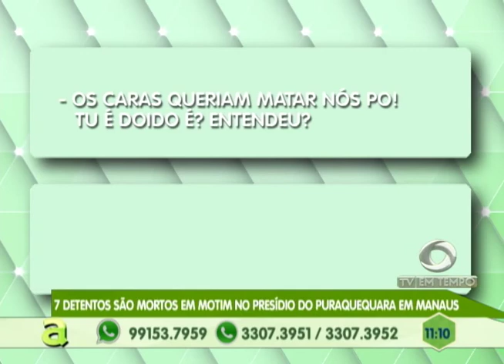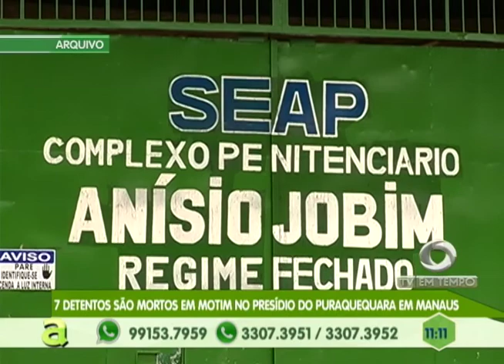7 detentos são mortos em motim no presídio do Puraquequara em Manaus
02º BLOCO AGORA 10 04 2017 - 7 detentos são mortos em motim no presídio do Puraquequara em  Manaus